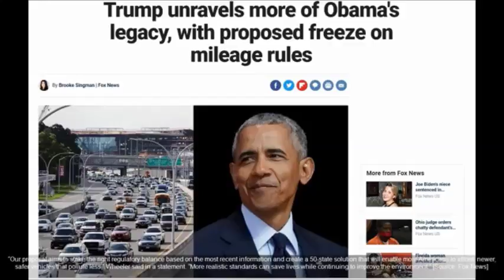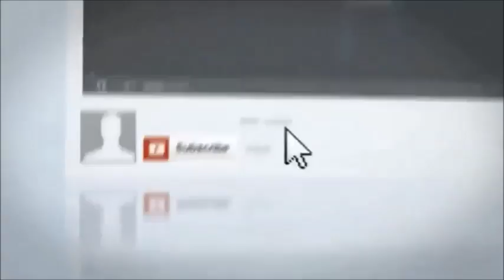President Donald Trump Strikes Devastating Blow Against Obama’s Legacy, Huge Win For Americans